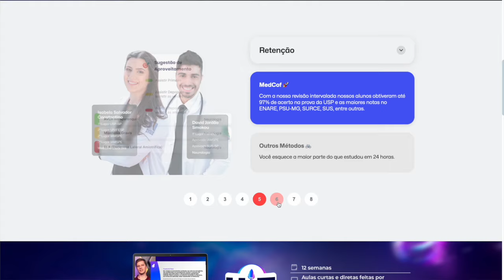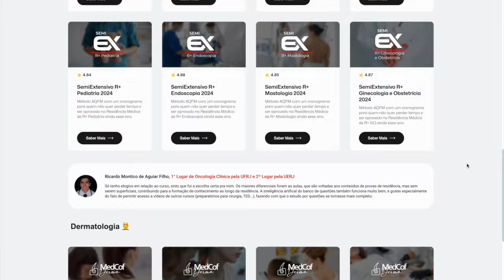OS 4 PILARES DO MÉDICO INVESTIDOR | MEDCAST 233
O conceito de investimento é frequentemente associado à ideia de acumular riqueza, mas você precisa saber mais do que isso. Acesse o MEDCAST de hoje e conheça 4 pilares que sustentam a carreira médica.

### Sorteio:
Participe e concorra ao livro "Inteligência Financeira para Médicos"! Comente no Spotify ou YouTube e entre no sorteio. Sorteios na última sexta-feira do mês.

### MEUS LIVROS:
📕 Inteligência Financeira para Médicos
📚 Outros livros